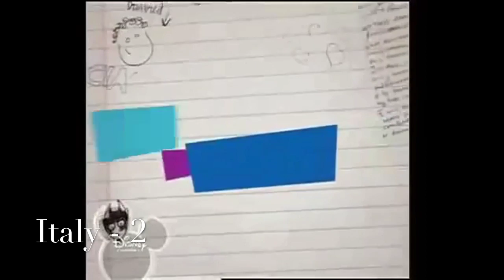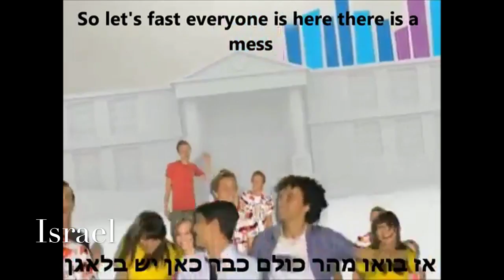World versions of As The Bell Rings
World versions of As The Bell Rings, some of them have more than one opening sequence.